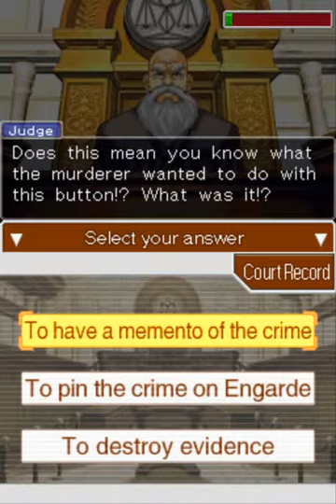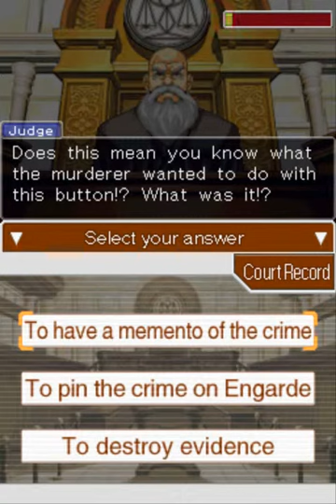Green Bean and Sapare Play Phoenix Wright Justice For All part 71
Oh Mia, you used to be cool.